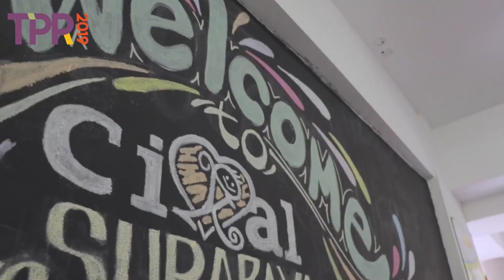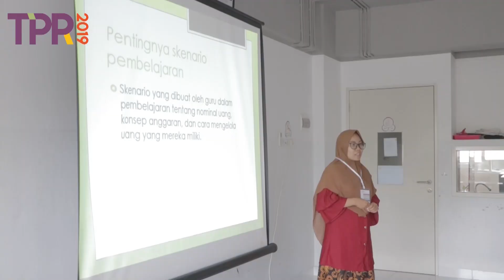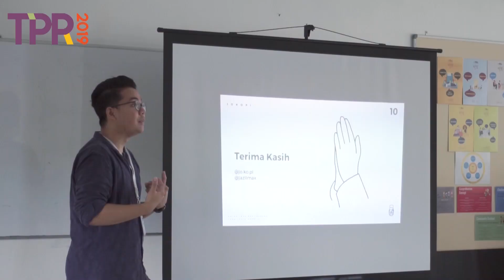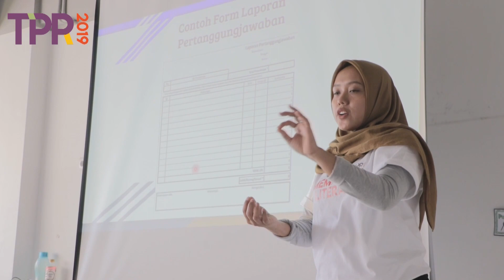TEMU PENDIDIK REGIONAL JAWA TIMUR 2019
Acara diselenggarakan pada Sabtu, 30 November 2019 di Sekolah Cikal Surabaya, dalam pertemuan ini ada lebih dari 20 kelas yang dihadiri oleh lebih dari 400 guru yang berasal dari berbagai daerah di Jawa Timur.